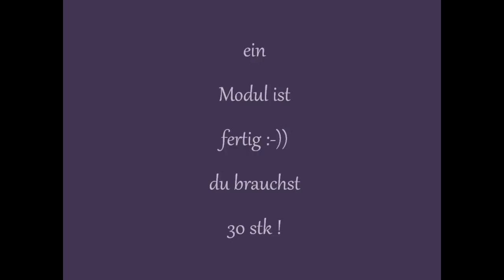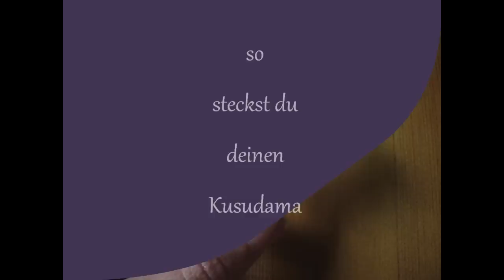Origami ๖๔ Arabica ๖๔ Kusudama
Schwierigkeit ♥♥♥♡♡
Dieser schöne Kusudama ist ein Design von Maria Vahrusheva
Thank you so for permission :-))

Gefaltet habe ich aus 7,5 x 7,5 cm Origami Papier
30 Module.
gesteckt, die Verbindungen sind stark du brauchst keinen Kleber !

Happy folding !

Wenn dir meine Video´s gefallen, würde ich mich sehr über einen Kommentar .
oder für regelmäßige Origami Videos über ein Abo freuen :-))